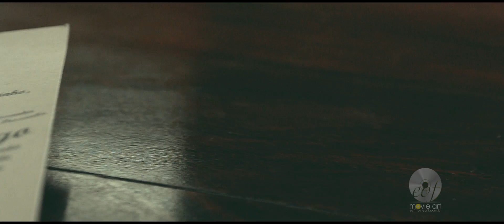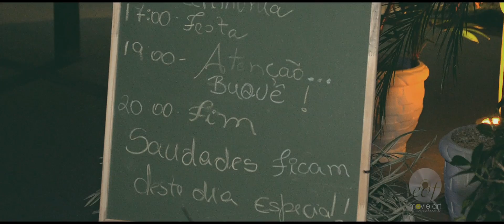Trailer - Casamento - Monique e Rodrigo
Um casal apaixonado e um local maravilhoso, combinação perfeita para um casamento inesquecível.  Confiram as juras emocionadas e a simpatia deste lindo casal - Monique e Rodrigo. Sempre um grande prazer estar presente em um evento tão marcante e cheio de emoção. Parabéns ao casal, muitas felicidades e muitas bodas pela frente.

Não esqueçam de deixar seus comentários.

Fotografia: Léo Armstrong e Allan Costa
Iluminação: André Pablo e Wallace Matias
Making of: Hotel Le Relais de Marambaia / RJ
Cerimônia e Recepção: Casa de Festas Verde Vila - Ilha de Guaratiba / RJ

Para conhecer melhor nossos trabalhos ou solicitar um orçamento, acesse nossa Webpage